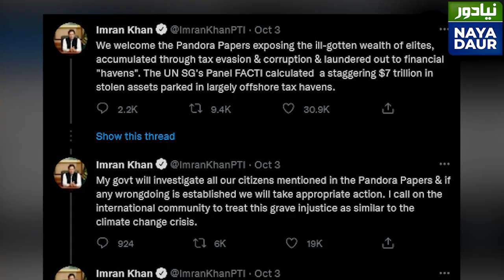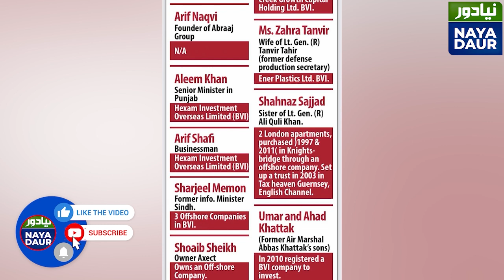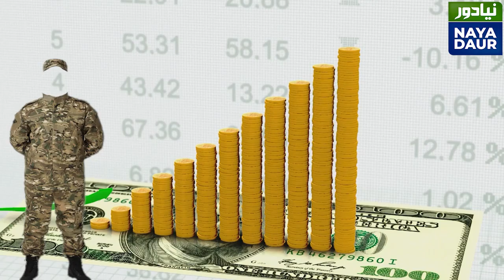Will Pandora Papers Topple PTI Govt?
Pandora Papers contain some explosive information on the financial dealings of some people holding key positions in the current govt. But Saleem Safi believes the opposition is so incompetent that it wouldn't be able to exploit even this opportunity.